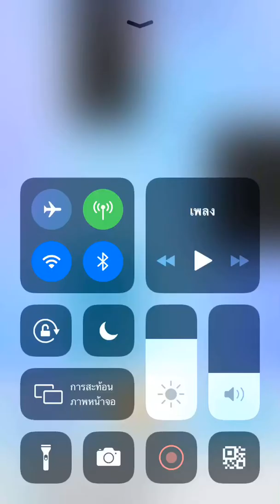Piano tiles 2 - Palm Leaf Rag (1979) thumb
Happy Rosé BLACKPINK Day 11/2/20 23 y.

Final speed: 10 TPS (thumb!)